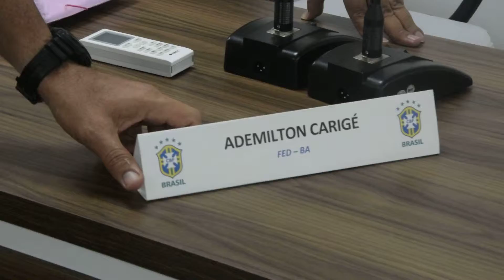PlanetaBEGtv: 1º Curso de Arbitragem em Vera Cruz (Trecho 1/4)